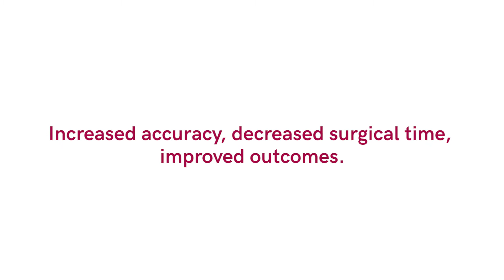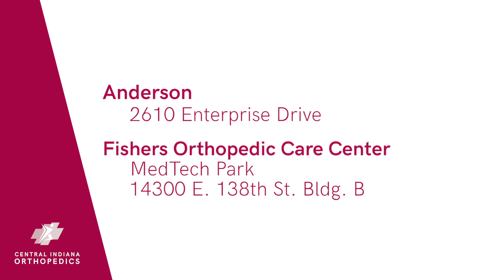GetToKnowCIO - Dr. Tekula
Dr. Francesca Tekula uses the latest technologies to help her spine patients recover from neurosurgery quicker and get their lives back faster.